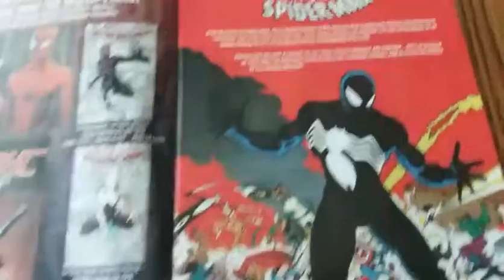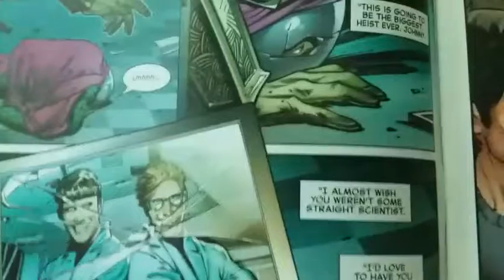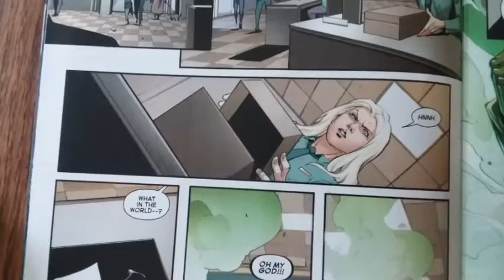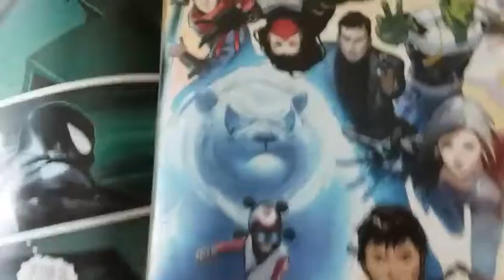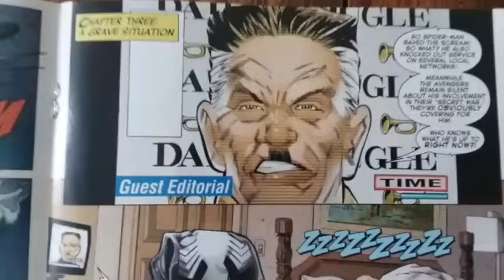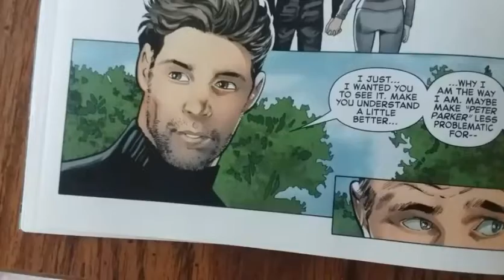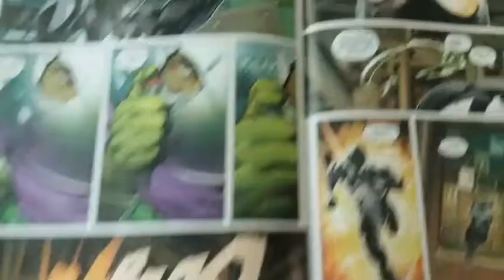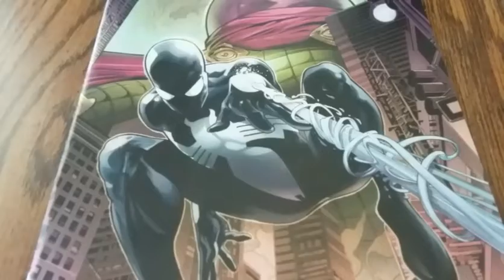Symbiote Spider-Man story time